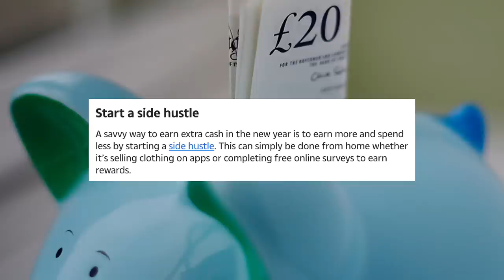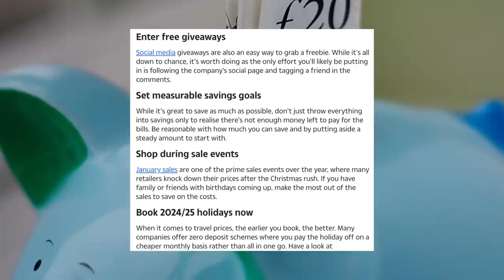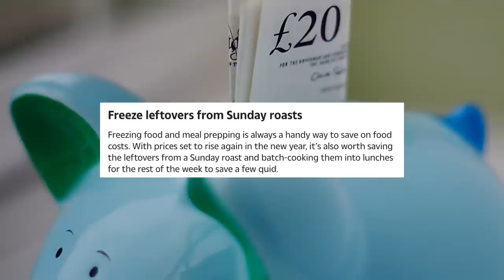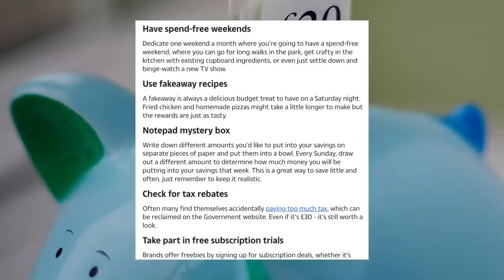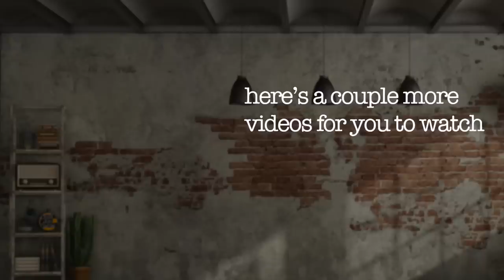Money Saving ‘Life Hacks’ For 2023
Let’s take a look at some ‘life hacks’ to save us loads of money in 2023